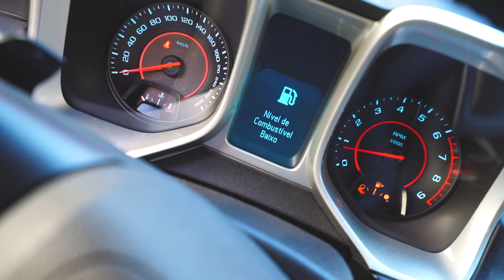ESSE PRODUTO VERDE DEIXOU MEU CAMARO NOVO 😍 ! *melhor lavagem*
MOTO: HORNET BRANCA E ROSA 2013